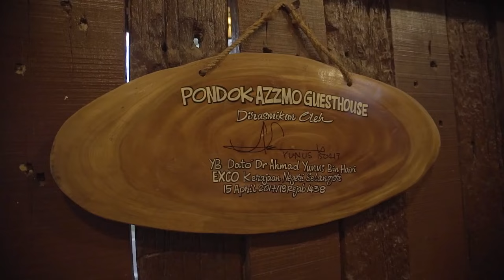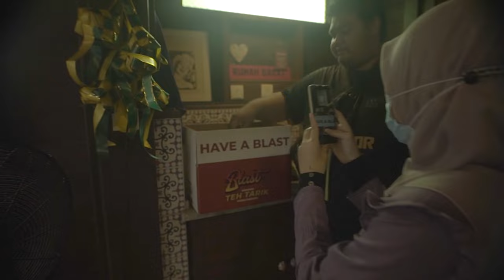VLOG | REUNION RAYA bersama INFLUENCER - (Sugarbomb)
Kalau nak tahu jangan lupa enjoy kitorang punya Behind The Scenes kali ni penuh dengan ilmu filmmaking!

Official Video:
- SugarBomb Raya 2021 - MR BOMB PUN NAK BERAYA